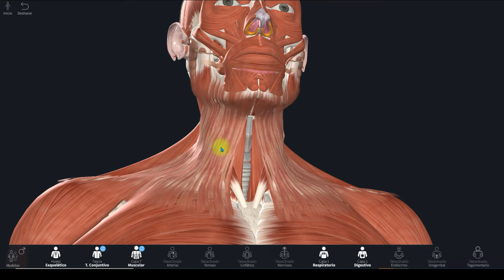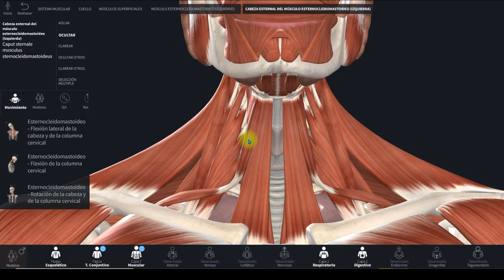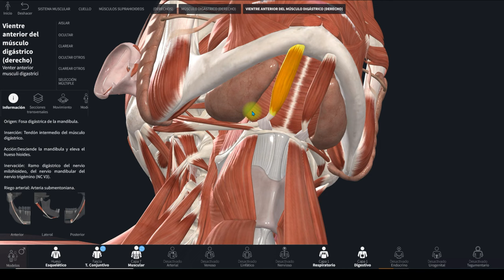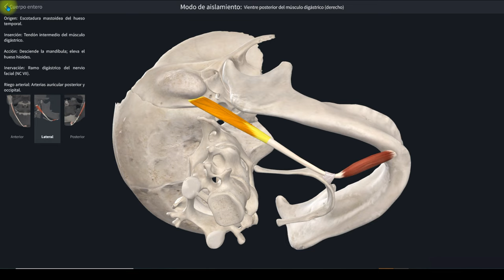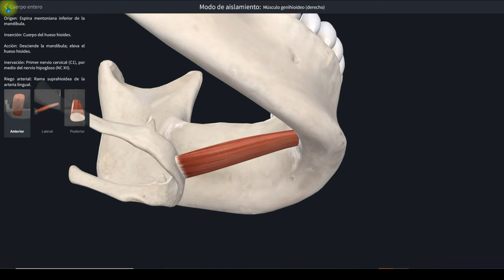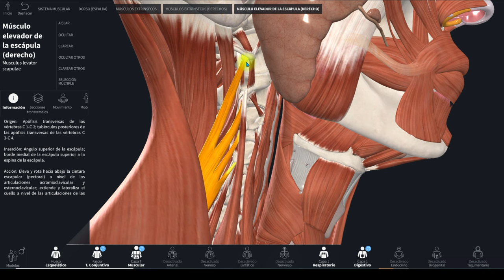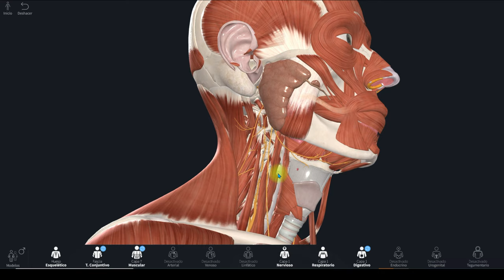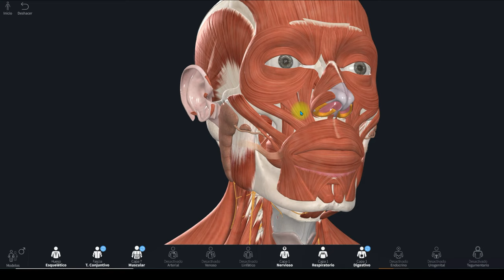REPASO DE MÚSCULOS DEL CUELLO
Hola en este vídeo te explico lo que tienes que manejar como estudiante de medicina sobre los músculos del cuello.+